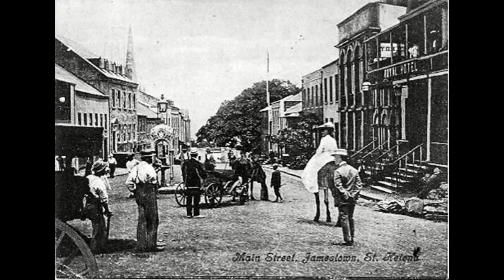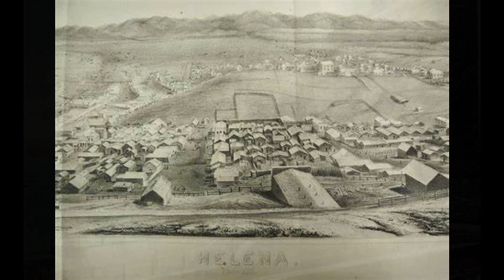St Helena Island, History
A Case Study Of St Helena Island Before Napoleonic Times